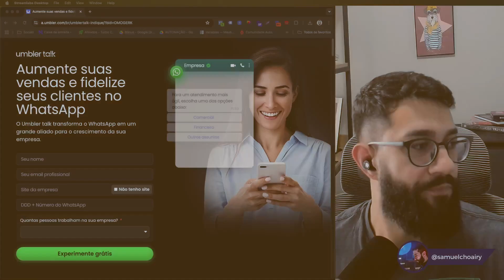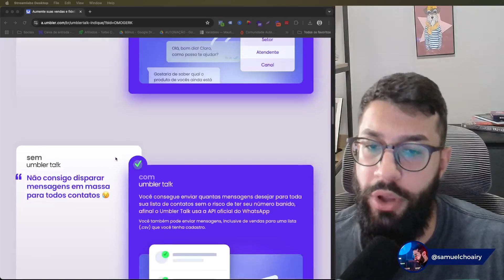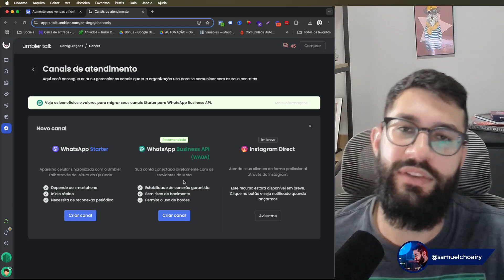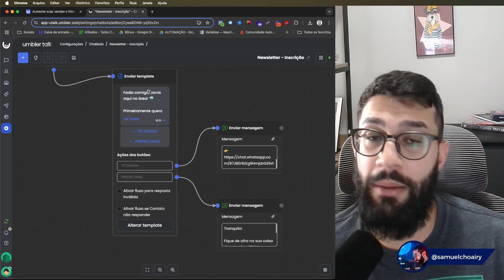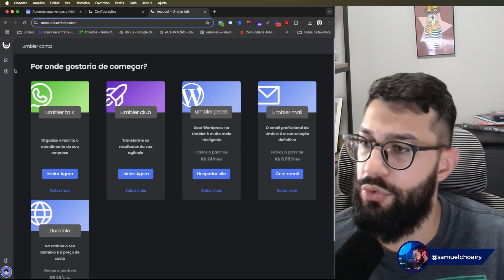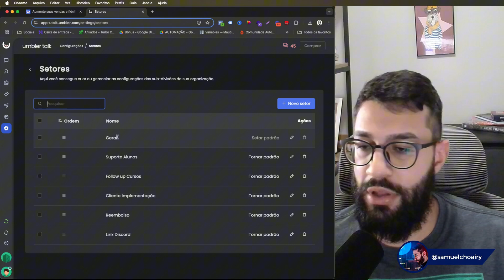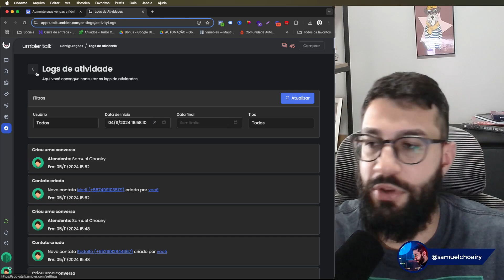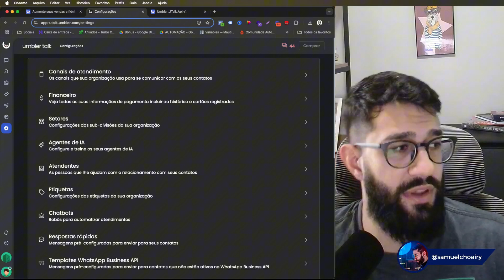UmblerTalk: Como Automatizar Seu WhatsApp com API Oficial e Não-Oficial (Review Completo)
Neste vídeo, apresento um review completo da UmblerTalk, a plataforma brasileira que permite utilizar a API oficial e a API não-oficial do WhatsApp em um só lugar! 📲

Você vai aprender:

 1. Como a Umbler facilita a automação do WhatsApp, centralizando seus números de telefone em uma única plataforma.
 2. As principais funcionalidades da Ambler, incluindo chatbots, setores, etiquetas e atendimento personalizado.
 3. Como configurar seus canais de atendimento, integrar a API oficial e não-oficial, e otimizar o suporte ao cliente.
 4. Os benefícios de utilizar uma plataforma com suporte nacional, alinhada ao mercado brasileiro.
 5. Dicas sobre planos, preços e como aproveitar ao máximo os recursos da Ambler para aumentar suas vendas.

Se você busca uma solução eficaz e intuitiva para automatizar seu WhatsApp e melhorar a comunicação com seus clientes, este vídeo é para você! 🚀

👤 Quem é Samuel Choairy?
Gestor de Automações e Especialista em Rastreamento Avançado, ajudo empresas a transformarem seus negócios através de campanhas de marketing digital eficientes.

Tenho orgulho de já ter gerado mais de 30 milhões em faturamento para meus clientes, utilizando estratégias inovadoras envolvendo email marketing, automações de WhatsApp, ManyChat, N8N e rastreamento avançado para escalar lançamentos e potencializar resultados.

- Compartilhe com amigos que também querem otimizar suas automações no WhatsApp. 🤝